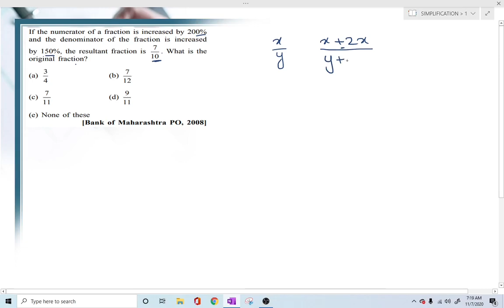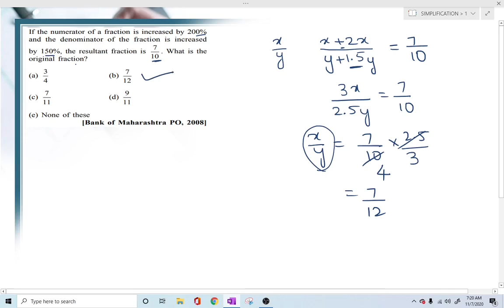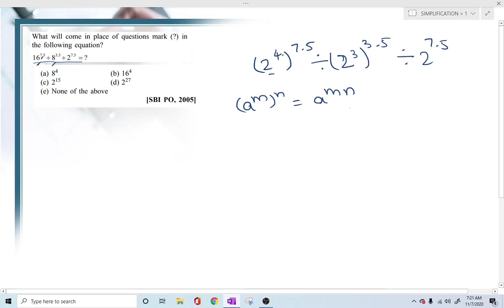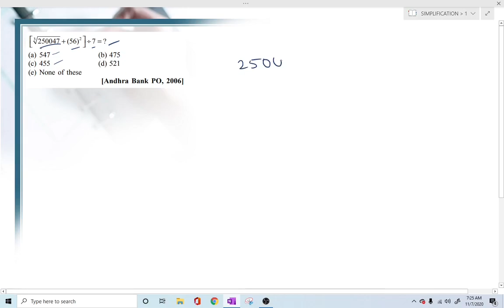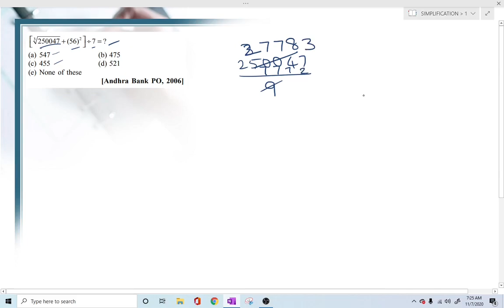Fractions, Square roots - Fully Solved Problems - Part 1 - Easy Aptitude- Free Lessons in Hindi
Hello Friends,
Prepare for one of the biggest exams of your life with me. In these lessons, I try my best to make aptitude simple for you and provide you with all the support I can.

MY INTRODUCTION:
I am a PhD candidate in the Physics department at one of the reputed Universities in America. I have a B.S in Electronics and Communication Engineering(India), a Masters in Electrical Engineering(U.S.A). I worked as a software engineer in an MNC in India for 3 years. All the companies I had interviewed for, I got selected and aptitude is something I am very passionate about. It would be my pleasure to be of any help to my viewers by making aptitude easy.

Defence Service Examinations:
Combined Defence Services Examination
NDA Entrance Examination

SSC Competitive Examinations:
Combined Graduate Level(Tier-I) Examination
Combined Graduate Level(Tier-II) Examination
Clerks' Grade Examination

L.I.C / G.I.C Competitive Examinations:
LIC Officers' Examination
LIC Development Officers' Examination
GIC Assistants Examination

Banking Services Examination:
Staff Officers' Grade-A Examination
Staff Officers' Grade-B Examination
Probationary Officers' Examination
Clerical Cadre Examination (Regional Recruitment Board)

Probationary Officers' Examination
Clerical Cadre Examination(Banking Service Recruitment Board)

National Bank for Agriculture and Rural Development (NABARD)
Development Officer Grade B Examination
Assistant Development Officer Grade ‘A’ Examination

Defence Service Examinations:
NDA Entrance Examination

SSC Competitive Examinations:
Clerks' Grade Examination

LIC Officers' Examination
GIC Assistants Examination